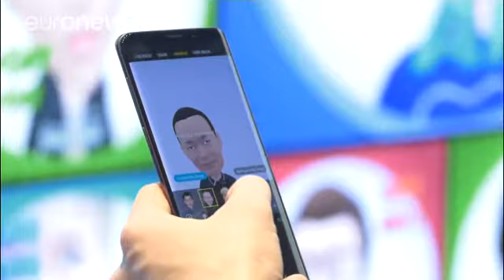Zukunftsvisionen auf der Mobilfunk-Messe MWC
Neben Trends und Zukunftsvisionen, stellen große Telefonhersteller in Barcelona ihre neuesten Geräte vor.…